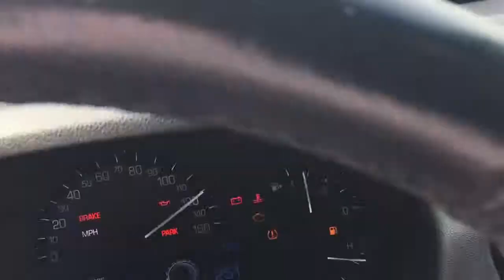2013 Cadillac ATS Turbo AP6867